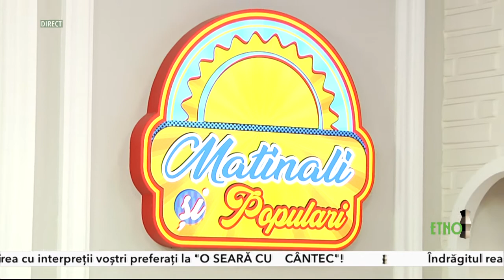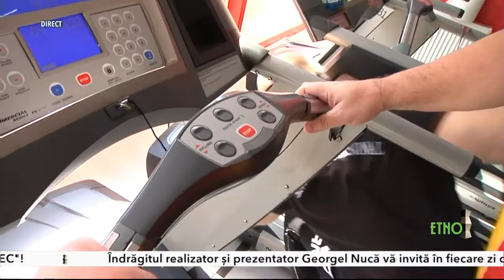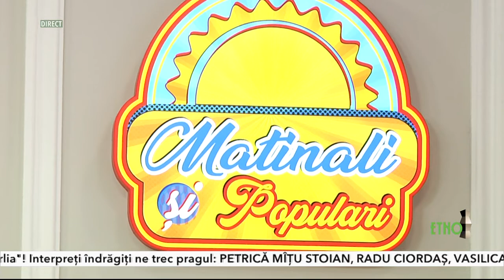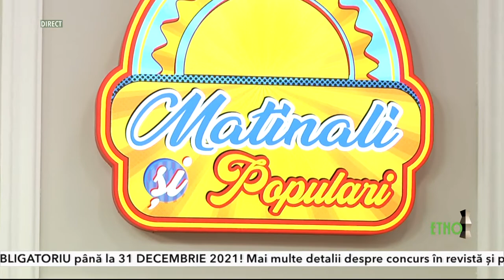Matinali si populari 23 martie 2021